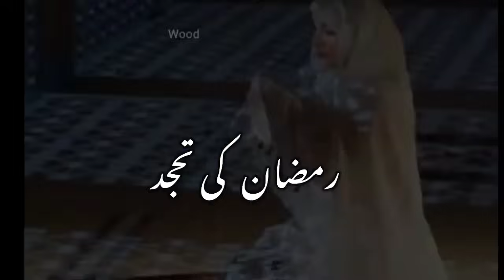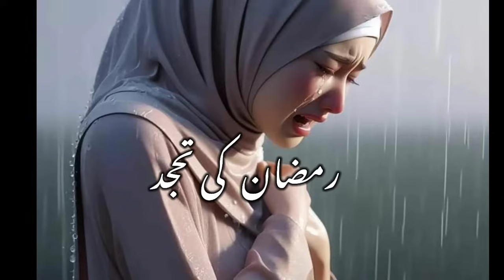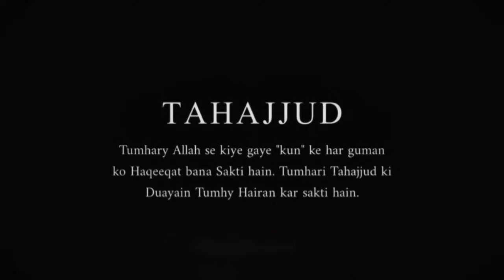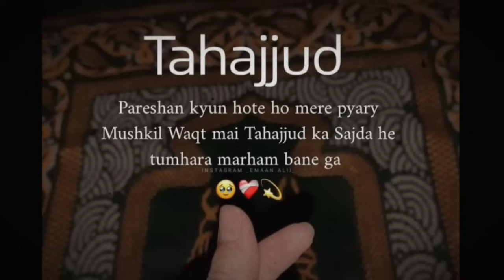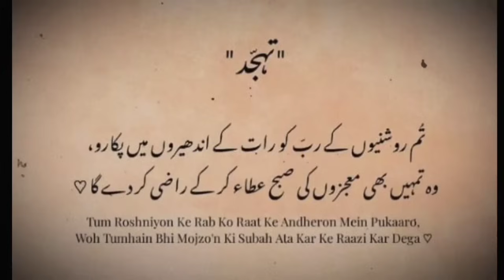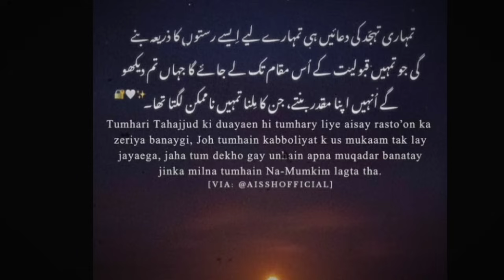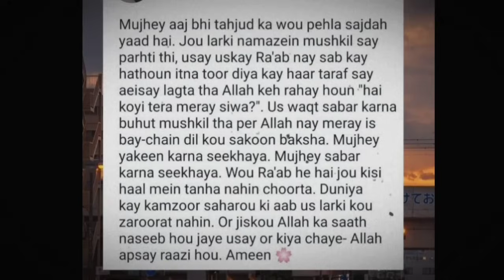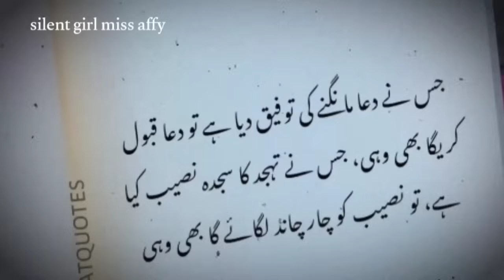Ramzan ki Tahajjud || Tahajjud Dua || Heart touching Dua || Silent girl miss affy